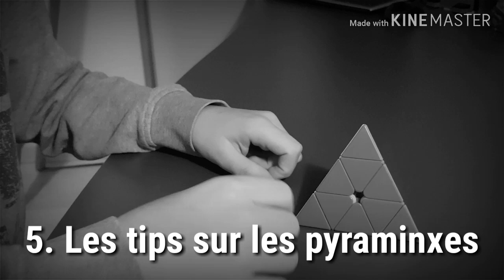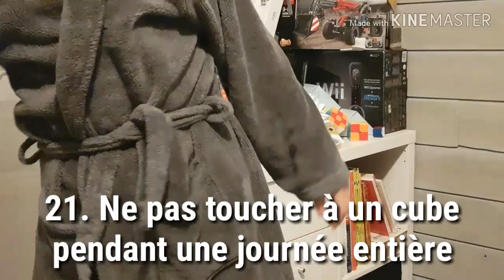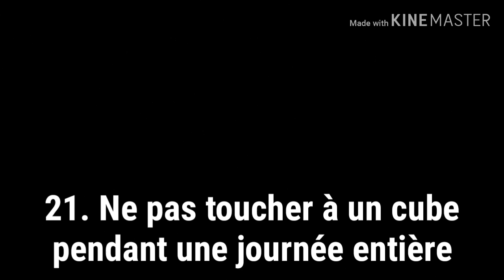30 CHOSES que les CUBERS DETESTENT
🤬 : la tête d'un cuber auquel un de ces trucs arrive

questions/remarques : commentaires

j'espère que l'un de ces trucs ne vous arrivera pas souvent si vous êtes cuber😜